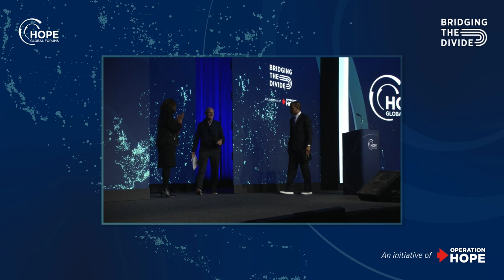Phil Griffin Award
Former MSNBC President Phil Griffin provides stirring remarks while accepting an Operation HOPE 30th Anniversary award for his immeasurable contributions to the organizations, success.